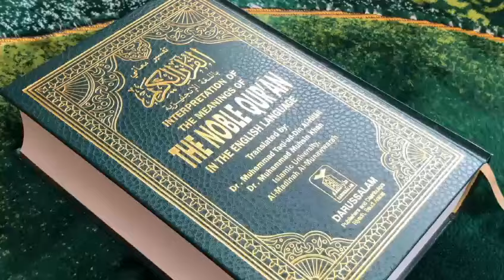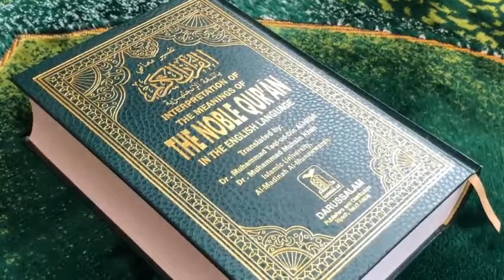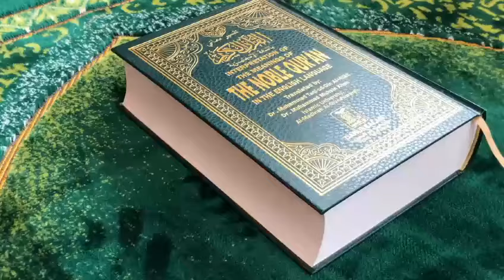তওবা করুন নিষ্পাপ শিশুর মত হয়ে যান | আল্লাহর রাস্তায় ফিরে আসুন | Islamic Waaz